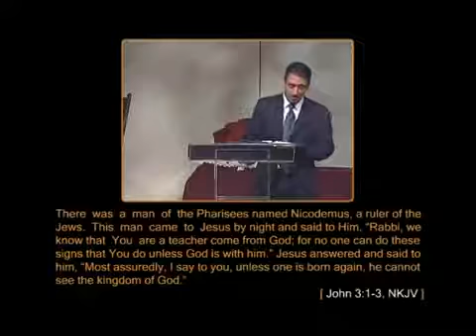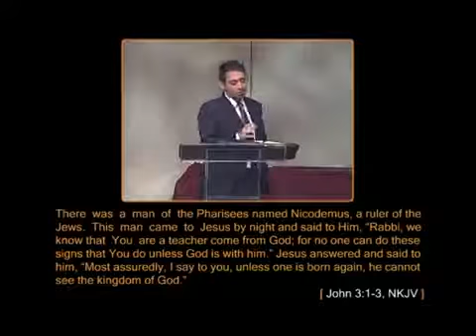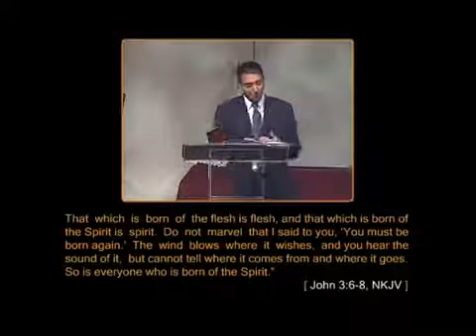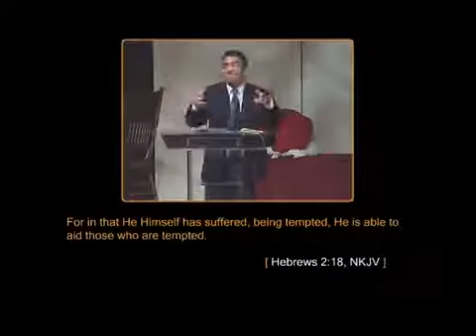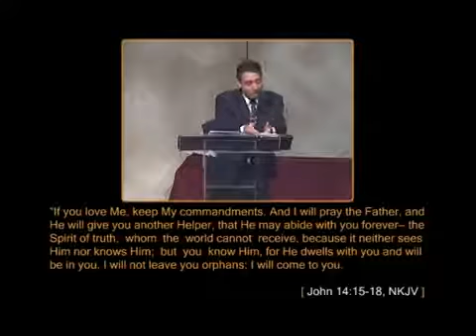Look Here: Refresh Your Screen - Manuel Silva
Good News Tour: 2008

Speaker: Manuel Silva

The Good News Tour is a conference that is entirely about God. The message about God’s kindness is open to everyone who desires to listen. The Creator of The Universe has revealed Himself in many ways, but most clearly in the life of Jesus – God in the flesh. Despite Jesus’ revelation, God’s character has been tainted and misunderstood by many throughout the last 2000 years. We desire to make Him known and make public the beauty of His Person - His kindness, His humility, His never-ending forgiveness. The Good News is entirely about God - that He is just like Jesus in character. This Good News has the power to transform those who are willing to listen. His kindness is the power that can change human beings into a people who are free to experience unity – a people who have God’s law of love and liberty written on their hearts.